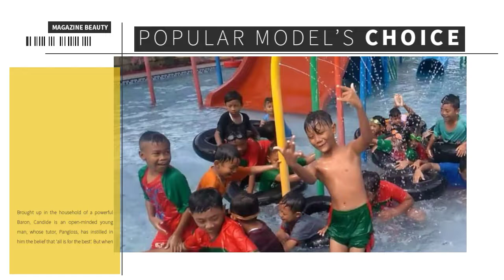Berenang jungkir balik l swim in the swimming pool elementary school student #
Anak- anak SD di mata pelajaran olahraga berenang dan bermain di kolam renang.